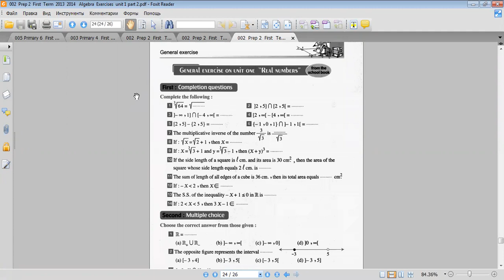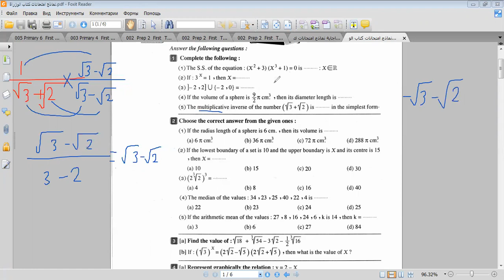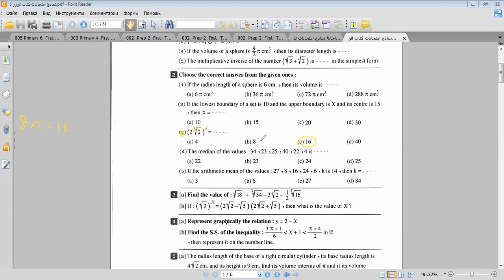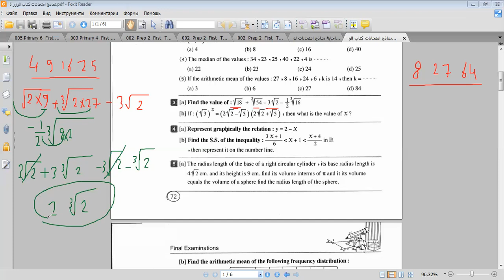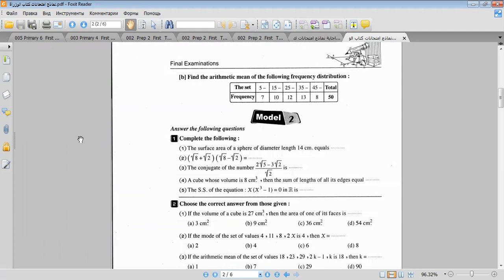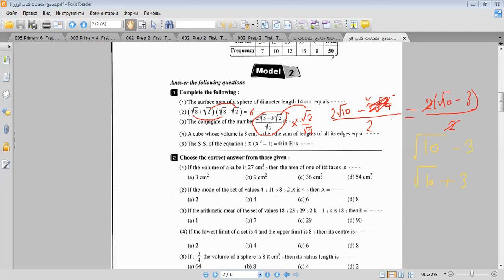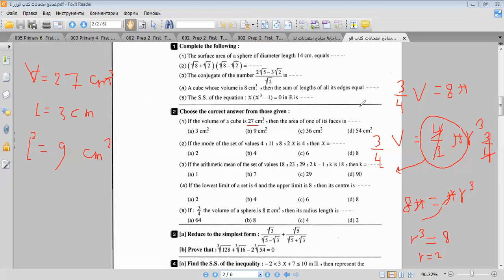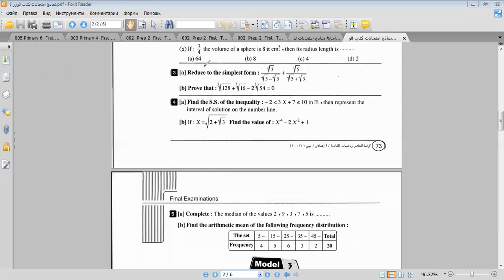Math Gr 8 unit one Revision 2021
شرح الوحدة الاولى و مراجعة عامة  الصف الثاني الاعدادي  لغات نرجو الاشتراك وتفعيل الجرس